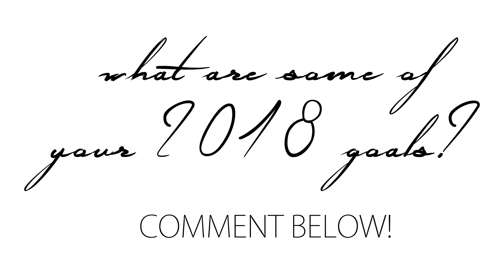STAYINYOLANESIS WHAT I LEARNED IN 2017! | Shay Currie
Happy New Yearrrrrrrrrr!!! Thank God we made it to 2018! 🙌🏾 I wanted to kick this year off letting you know a few things I learned that really stuck out to me in 2017! What is one thing 2017 taught you?! Leave it down below in the comments! Wishing everyone nothing but prosperity, abundance, and overflow in 2018!! 💕

Loading. 😊